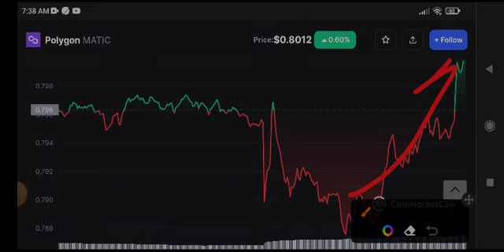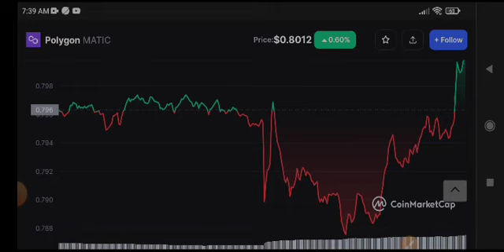Polygon Price Prediction! Polygon Today News & Update